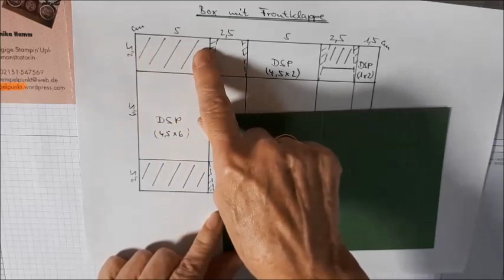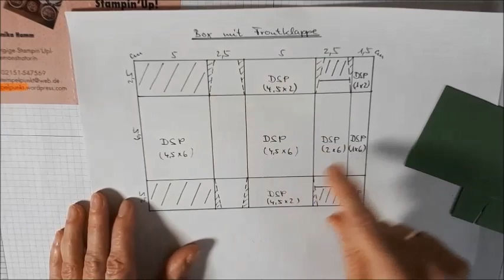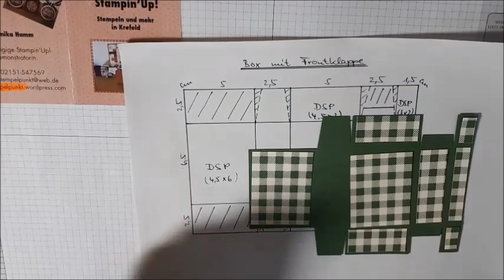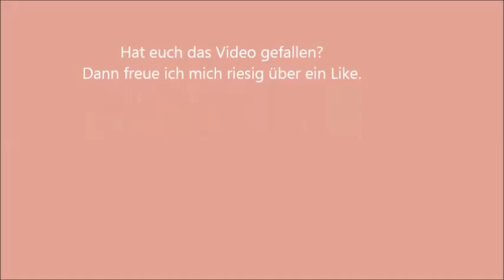Box mit Frontklappe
Pfiffige Box mit nach vorne zu öffnender Klappe. Nicht nur für Weihnachten.